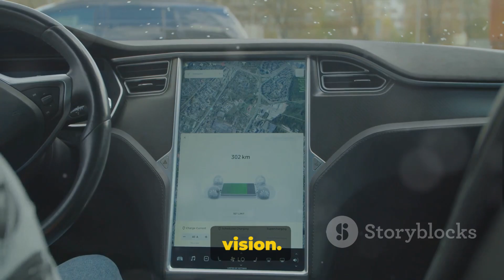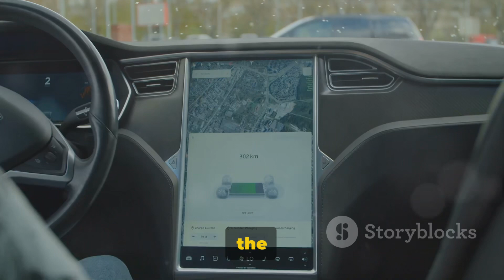Shocking Tesla reveals ROBO-TAXIS coming August 8th | latest Tesla news | Tesla stocks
Shocking Tesla reveals ROBO-TAXIS coming August 8th | latest Tesla news | Tesla FSD